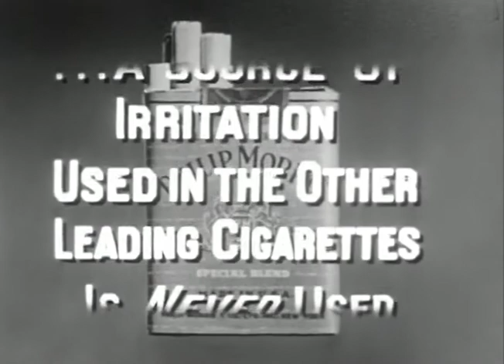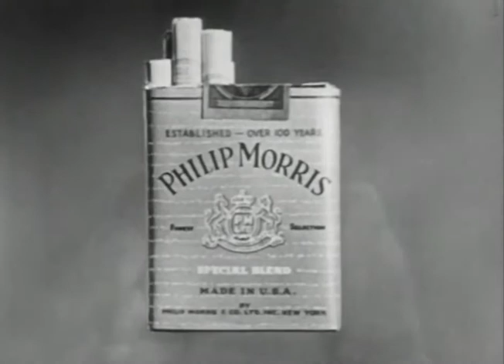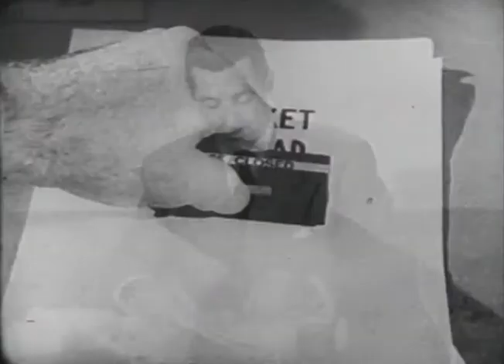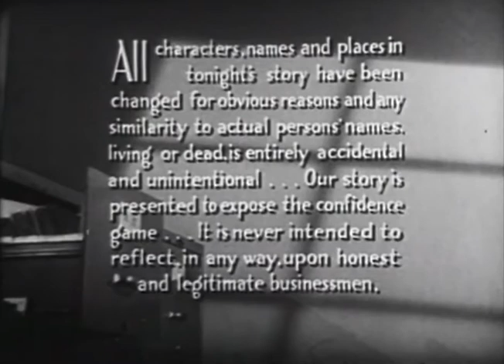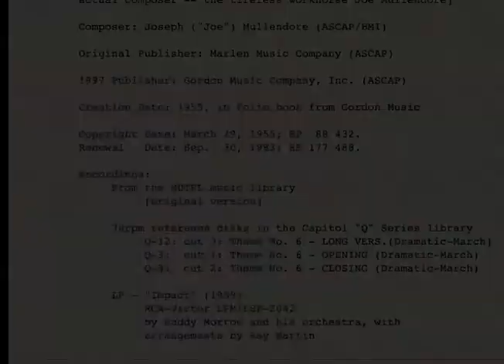Classic TV Theme: Racket Squad (Two versions + Bonus!)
The various openings to this show demonstrate the strong power sponsors held during television's early years. When 'Racket Squad' ran on CBS Philip Morris was seen all over the screen. Instead of a traditional type of opening theme for a cop show, the music was 'On the Trail' from Ferde Grofe's 'Grand Canyon Suite'. Why? Because for years on the radio Philip Morris used 'On the Trail' as the musical signature for their programs. Our first titles/credits sequence documents this 'Grand Canyon Suite' edition of 'Racket Squad'.
When the show was syndicated local stations chose the commercials and the Philip Morris ads were out. So an entirely different set of themes was used. An imposing three-note figure opened the show (it originated from cues in Alexander Laszlo's music library), and a distinctive march closed out the program. This march became so popular it was published for bands to perform at concerts and football games. Little did viewers know it was actually called 'Parade of the Chessmen' by Joseph Mullendore, a prolific composer of music for radio, tv, and music libraries like the one this march was plucked from. This is the version of 'Racket Squad' that is best remembered by viewers and is documented in the second sequence of the video.
Bonus: If the short version of 'Parade of the Chessman' that concludes 'Racket Squad' leaves you wanting more, stick around for our bonus: an extended version of the march taken from the reference disks in the Capitol Q-music library.
00:00 Racket Squad (sponsored version)
02:42 Racket Squad (syndicated version)
05:25 Bonus: March of the Chessmen